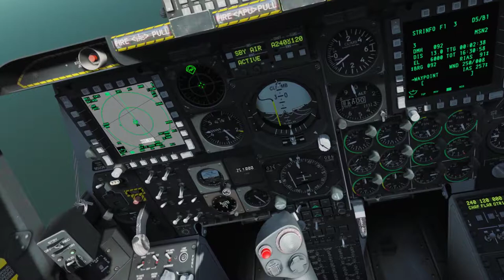DCS A-10C: The Enemy Within 2.2 - Mission 01: Welcome to Georgia